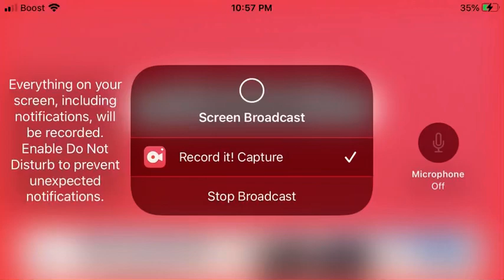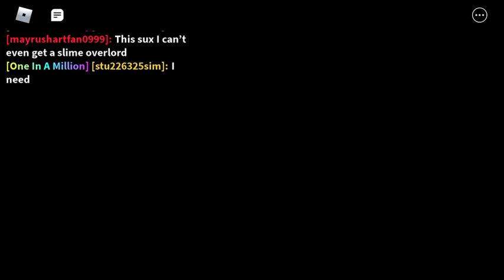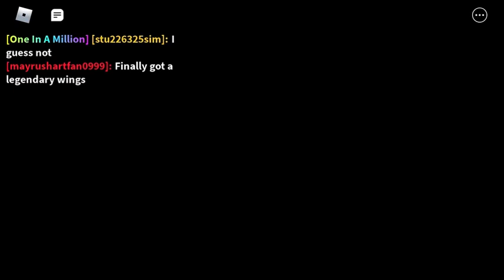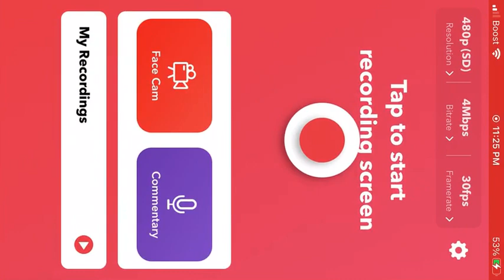Egg Hatching In Bgs Part 2 (Hatched Fire Wings And Frost Horns)